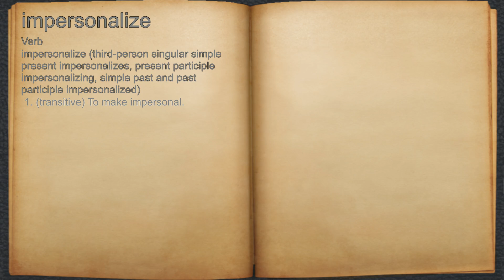What does impersonalize mean?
A spoken definition of impersonalize.

Intro Sound:
Typewriter - Tamskp